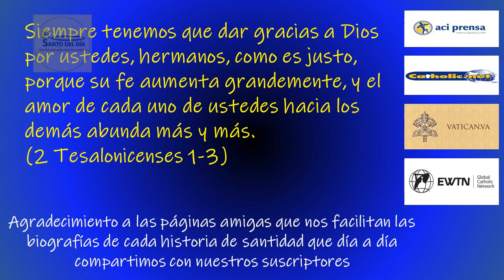MAYO 09 SAN PACOMIO ABAD /EL SANTO DEL DIA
Hoy, 9 de mayo, conmemoramos a San PACOMIO, Abad.

San Pacomio nació en el Alto Egipto el año 287, de padres paganos.

Enrolado a la fuerza en el ejército Imperial a la edad de 20 años, acabó en prisión en Tebas con todos los reclutas. Protegidos por la oscuridad, por la noche los cristianos les llevaban un poco de alimento.

El gesto de los desconocidos conmovió a Pacomio, quien preguntó quién los incitaría a traer esto. “El Dios de los cielos” fue la respuesta de los cristianos. Aquella noche Pacomio rezó al Dios de los cristianos que lo liberara de las cadenas, prometiéndole a cambio dedicar su propia vida a su servicio.

Al ser liberado, San Pacomio se integra a una comunidad cristiana al sur de Egipto, donde recibe el bautismo. Ahí descubre que su verdadera vocación es llevar una vida ascética, y decide peregrinar en soledad.

En el año 320, en Tabennisi, la actual Dandara, en la orilla derecha del Nilo, San Pacomio fundó un monasterio, del cual se convirtió en su primer abad. La leyenda cuenta que el sitio le fue señalado por un ángel, que también le transmitió la rígida regla que habría de seguir la orden.

Al ir juntándosele adeptos, la fama del monasterio se propagó rápidamente, y el monasterio creció. En aquella época, la idea de una comunidad de monjes era nueva, pues hasta entonces se acostumbraba el retiro solitario de los ermitaños.

Al morir, San Pacomio dejó un legado de nueve monasterios para varones, con una población de 9000 monjes, así como dos conventos para mujeres. Todos ellos eran autosuficientes, pues producían lo necesario para subsistir sin necesidad de contacto con el mundo exterior.

SAN PACOMIO nos enseña que la fortaleza de carácter es un don ejemplar que puede ser transmitido.

En este día la iglesia nos recuerda a:
- San Gregorio Ostiense – Abad y Obispo
- Beata María del Carmen Rendiles – Fundadora
- Beato Estefano Grelewski -